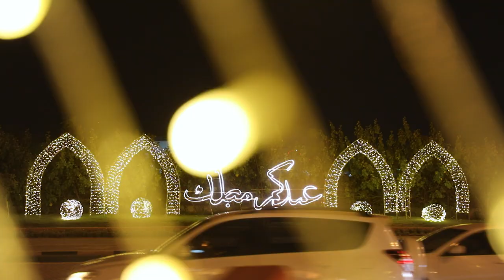زينة عيد الاضحى المبارك 2023